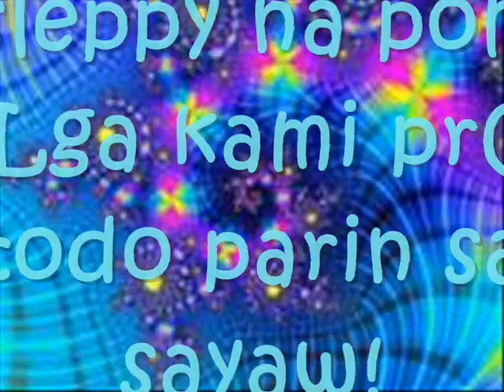dance! (vOc'jAm' 2008)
sleepy na tlaga kami pro todoparin sa sayaw!
wlng mgawa...
wla kac kaming 2Log!
=D